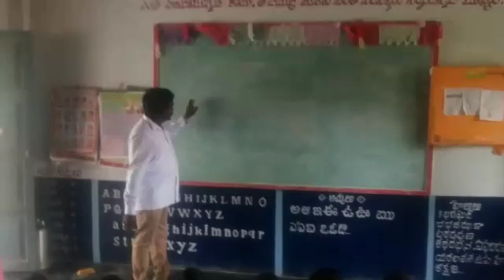Bhasa sangam SINDHI language conducted by MPPs p.sasanam, Ichapuram mandal srikakulam dist AP